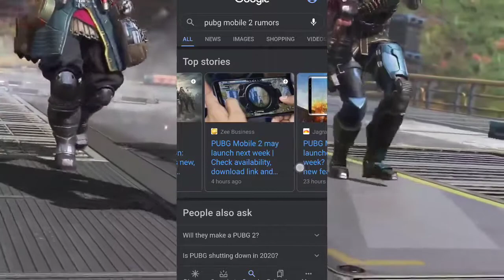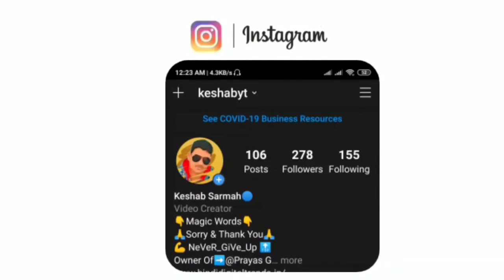youtube video #-CToWhV-cic